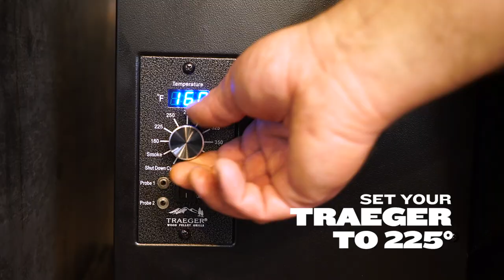Grilled Butter Basted Porterhouse Steak Recipe | Traeger Grills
Get this savory and juicy grilled T-bone steak recipe and more grilling and smoking ideas There’s no reason to shy away from primal dining. Our Grilled Butter Basted Porterhouse Steak recipe will show you how to create the best damn steak you’ve ever tasted right in your own backyard.

People think of porterhouse steak as the best steak to order at a fancy restaurant. We’ve created a recipe for grilling porterhouse steak at home over primal wood with flavorful smoke that doesn’t have an ounce of pretention. Choose a thick T-bone steak from your butcher shop with lots of marbling, the bone-in steak with fat marbling gives the beef a great flavor. Our butter glaze gives a layer of flavor like unto a broiled steak and the Traeger Prime Rib Rub is the perfect seasoning for steak. Give the thick cut steak a quick smoke session on the Traeger to add another layer of flavor, then sear it for 3-5 minutes on each side to a medium rare (140 degrees F) doneness. This will ensure that all the natural flavors are sealed inside. Then, enjoy your primal grilled steak without having to dress up or leave the house.

Traegering infuses your food with flavorful smoke. Our wood-fired grill uses convection heat, which gives you perfect results every single time. Traeger is the most versatile grill in the industry because of its 6-in-1 versatility. You can grill, smoke, bake, roast, braise, and barbecue anything. Traeger makes cooking delicious food simple. From roasted chicken kebabs and smoked beef jerky to BBQ burgers and freshly baked apple pie, Traeger makes your food simply taste amazing. Taste the Traeger difference

for a new recipe each week.